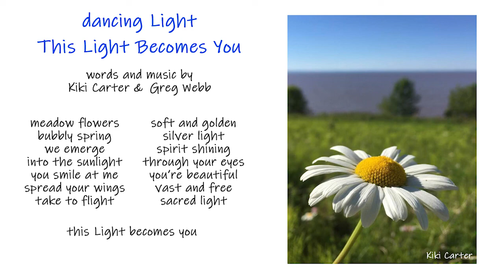dancing Light - This Light Becomes You - Sunblossom Video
dancing Light
Kiki Carter and Greg Webb
additional background vocal by Cathy DeWitt
Tracks recorded by Rob Rothschild in Gainesville, Florida

This Light Becomes You

meadow flowers
bubbly spring
we emerge in to the sunlight
you smile at me
spread your wings
take to flight

soft and golden
silver light
Spirit shining through your eyes
you're beautiful
vast and free
sacred Light

meadow flowers
bubbly spring
spread your wings
take to flight

this flight becomes you

words and music by Kiki Carter and Greg Webb
Shebreana Music (BMI)
Sunblossom Records